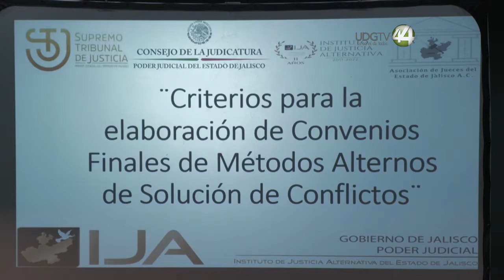Los medios alternos públicos y privados podrán intervenir en el divorcio por muto consentimiento